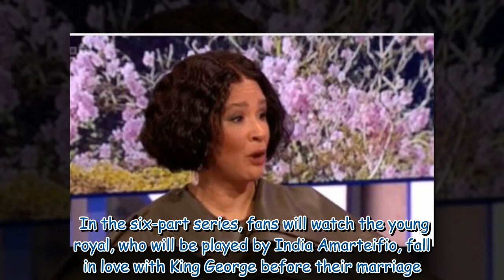Queen Charlotte star had neck brace for ‘record breaking' wig